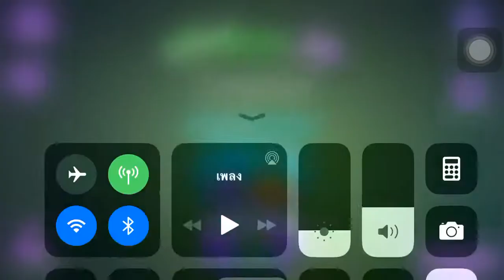Atom play game EP28